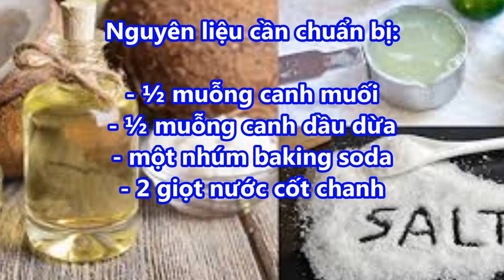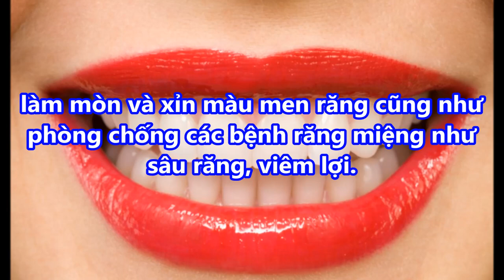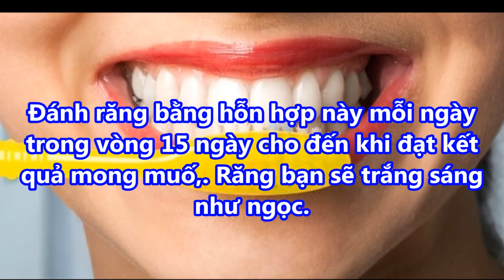DÙNG HỖN HỢP này 2 LẦN trong 1 tuần RĂNG TRẮNG BÓC không Ê BUỐT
-  99% phụ nữ “điên cuồng” đi mua oxy già về trị mụn, dưỡng da, làm trắng răng sau khi phát hiện công dụng: